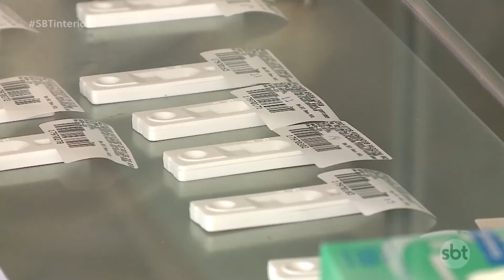Estado de SP registra aumento de 19,3% no número de acidentes de trabalho entre 2020 e 2021